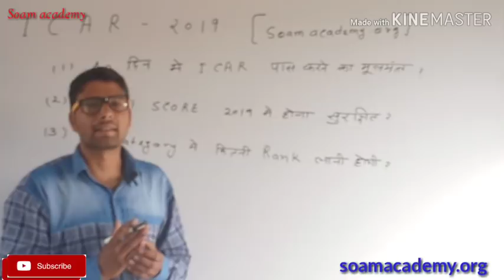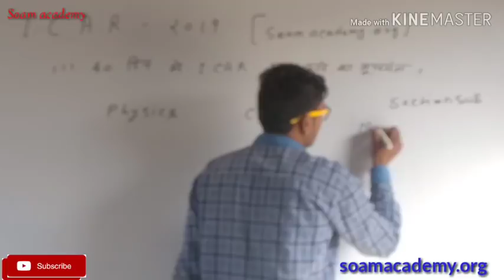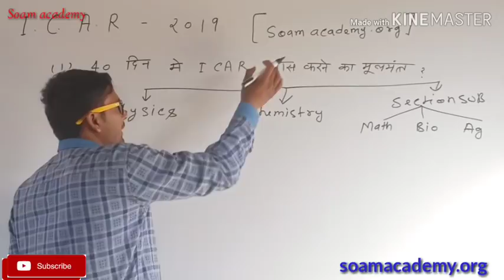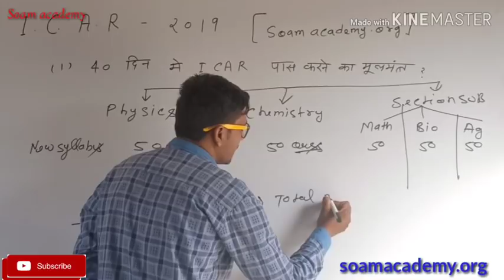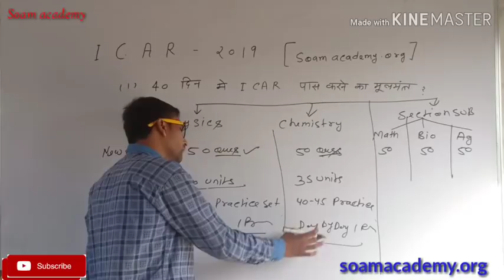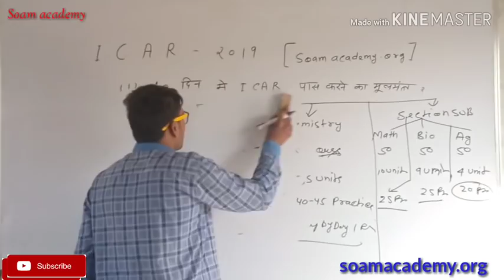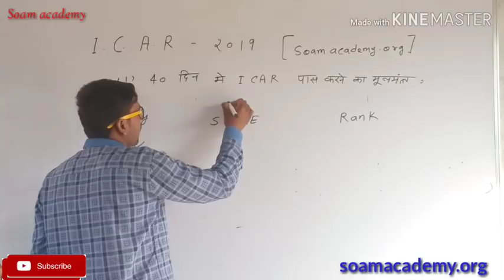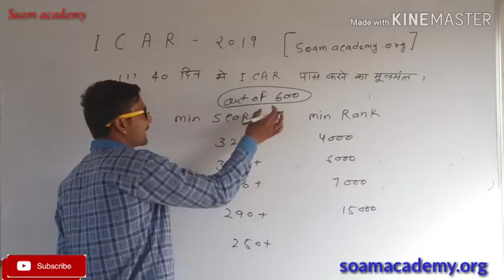Icar expected cut off marks 2019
Icar expected cut off marks 2019/ तैयारी कैसे करें

यदि ICAR के प्रैक्टिस सेट हल  करना चाहते हैं